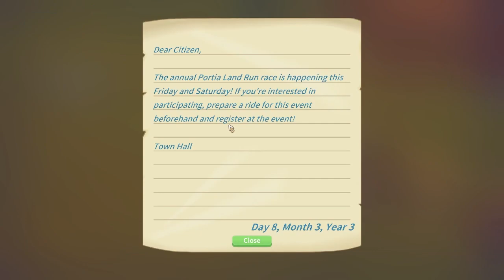My Time at Portia, Episode 35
Welcome to CSP Dreaw. My name is Dreaw, that likes to do random stuff, like making Youtube video's and streaming.

[Links]

[Music/Sound]